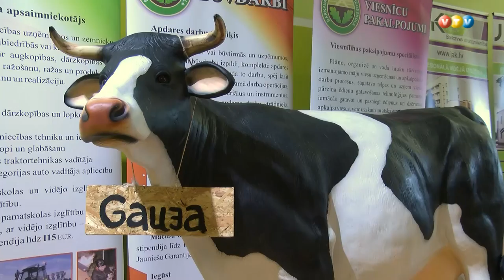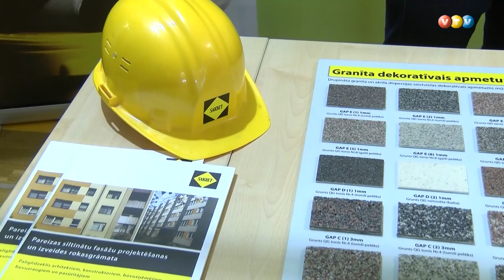Karjeras bums Barkavā